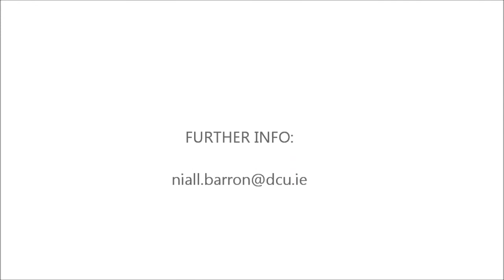Dr Niall Barron: NICB, DCU (Science Foundation Ireland)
Dr Niall Barron, of the NICB, explains the use of cells to perform Biotechnological applications and to make modern drugs for the treatment of disease. To contact Niall, or to learn more about his research, please

Video Transcript:
My name is Niall Barron. I am a lecturer in the School of Biotechnology in Dublin City University (DCU) and I am also a researcher in the National Institute for Cellular Biotechnology (NICB).

My area of research, as the name suggests, is to use cells in order to perform biotechnological applications. More specifically, we look at using cells to produce modern drugs. What do I mean by modern drugs? Well, typically when we think of drugs we think of something simple like aspirin. Aspirin is a very small molecule; it's very simple to make, we're quite good at it, chemists are very good at controlling it and making sure that all the aspirin molecules that come out at the end of their process are all the same, and therefore will perform their function as needed.

Modern drugs are proteins, and proteins are much more complicated and difficult to make: it's the equivalent of comparing a bicycle to a jet plane. We can make bicycles quite easily, perhaps in your own garage at home. If you can build something that resembles a bicycle, you'd do very well to produce a jet plane at home.

We use cells in order to do that, because chemists can't do it, and the cells that we use to do that are mammalian cell. Originally, these cells were taken from hamsters, back in the 1950s. They're now grown in huge vats, in the same way that Guinness is produced, for example, by yeast. We use these CHO cells, as they're known to produce these protein-based drugs.

One of the challenges, again, in terms of these drugs, is they are extremely expensive. Some people will be aware of the famous postcode lottery in England a few years ago, where if you were born in a certain jurisdiction, you wouldn't get access to some of these anti-cancer drugs, for instance. However, if you were born (or lucky enough to be born) in Wales, the government or NHS would provide the money to pay for these drugs. When I talk about cost, what do I mean? A company that recently set up in Ireland are selling a drug which tackles a very rare kidney disease. That drug costs €400, 000 per patient per annum, and it's not a cure. It's extremely useful; if you have that unfortunate condition, you're going to be delighted to have this drug. But, as a society, can we afford to continue to supply drugs at that price to the population.

Already, some of the biggest companies in terms of bio-pharmaceutical production are already in Ireland. What we do as a research group, is we interact with them in order to first of all learn what the challenges are: they're typically around making these cells more efficient at producing those drugs. So we look at a very specific group of genes within those cells to control the way those cells make protein. These genes are actually regulators, they're like  the tuners on a radio that turn the volume up and down, and we use those genes to tune the way the cells produce those drugs. Already those interventions are improving the efficiency, and we hope, as time goes on and more of these drugs come to market, that they'll become more accessible in terms of price.